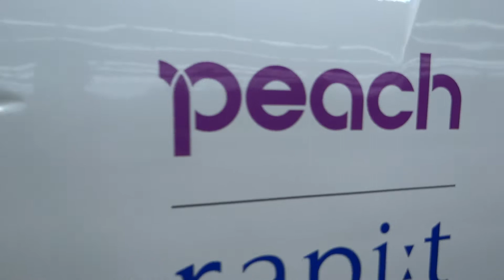ピントダメダメ(T_T)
年内にはカメラ買い換えの予定です・・・